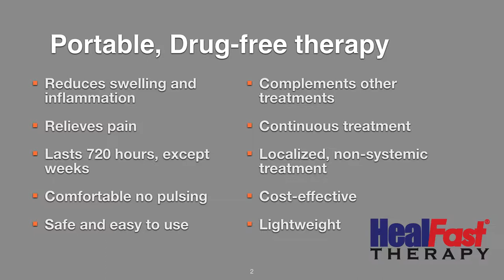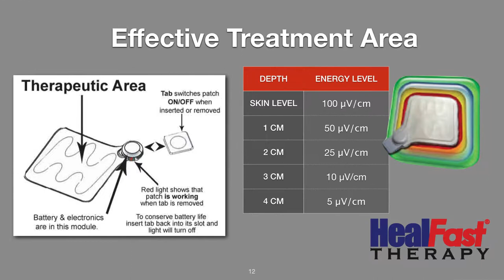How to Stop Your Pets Pain Without Drugs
This channel features a series of videos about a new way to stop pain and reduce swelling without drugs.  HealFast Therapy PetPatches are a breakthrough new method for delivering proven electro-medical healing in a safe, convenient patch. PEMF (Pulsed Electro-Magnetic Field) is a therapy that has been used for generations to treat swelling and muscle injuries in humans. Traditionally the therapy could only be administered in clinics using expensive machines. Now the HealFast PetPatch brings that healing to a convenient wearable patch sized for pets and horses. The HealFast devices alleviate swelling and pain from a number of conditions such as arthritis, hip dysplasia, tendonitis and sprains. For chronic pain conditions we developed the HealFast RecoveryCoat™ which allows you to position the patch directly over the swollen location or joint without putting adhesive on the pet's fur.